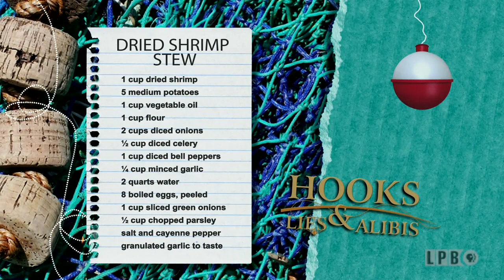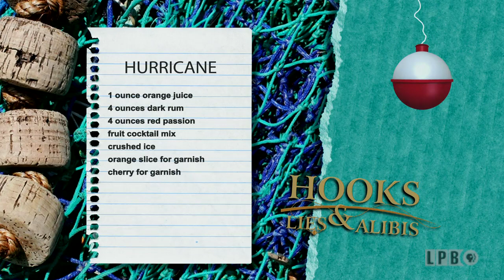Coastal Erosion - Louisiana Coast | A Taste of Louisiana with Chef John Folse & Company (2015)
In this episode, John gets a first-hand look at the size and scope of Louisiana's coastal erosion problem. Louisiana has 40% of our nation's wetlands and each year experiences the loss of land equal to the size of Rhode Island. John celebrates the coastal bounty by making Sauteed Speckled Trout with a spicy Garlic &Orange Vinaigrette with saltwater fishing champion, Tommy Vidrine. Then, John cooks a dried shrimp potato stew with Bobby Collins. Finally, John, Bobby and Sister Marie Dulce make a dried shrimp encrusted red snapper. And the trio top off the day with a favorite south Louisiana drink, the famous Hurricane.

In this episode from the “Hooks, Lies, and Alibis” series of “A Taste of Louisiana” from June 8, 2015, Chef John Folse visits Grand Isle, Louisiana, and discusses the issue of coastal erosion with Mayor David Carmadelle. Next, Chef Folse and Tommy Vidrine, a champion fisherman, prepare Sautéed Speckled Trout. He then returns home to White Oak Plantation and cooks Dried Shrimp Potato Stew with Bobby Collins of the Louisiana Dried Shrimp Company, as well as Dried Shrimp Encrusted Red Snapper with Collins and Sister Dulce Maria. Lastly, Chef Folse mixes a famous New Orleans drink called the Hurricane.